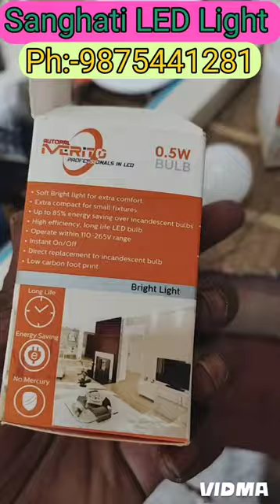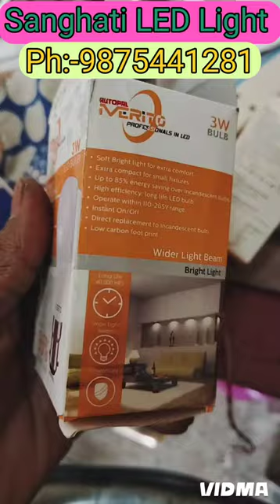LED light 0.5w, 3w, tubelight 6 watt to 12 watt wholesale market LED light in Kolkata#9875441281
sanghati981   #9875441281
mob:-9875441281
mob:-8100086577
Company name- SANGHATI LED LIGHT. Om Tower, Suit - F 1, 36C, B.T.Road, Baranagar,  Kolkata- 700002,  (Infront Of Rabindrabharati University), Between Chiriyamore To Sinthi More. Bus Rout Howrah - Baracpore, 78, 78/1, 234, 214,  from Esplanade, 230 from Sealdah, S9A from Ballygaunge, 222 from Behala. (Bus Stop Rabindrabharati University).
72 Girish Park North kolkata.700006. West Bengal.

   Ac/Dc RAW Material
12w Sanghati LED Light and Mobile Gadget
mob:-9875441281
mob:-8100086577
Office No-616 /Tower 5/6 Floor
 DLF capital greens,shivaji marg, Moti Nagar, Karampura
110015